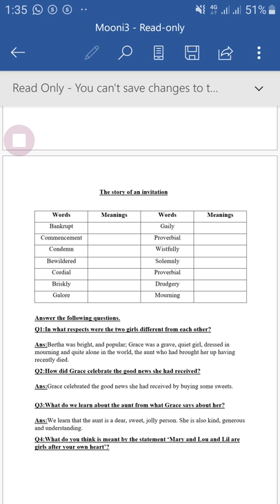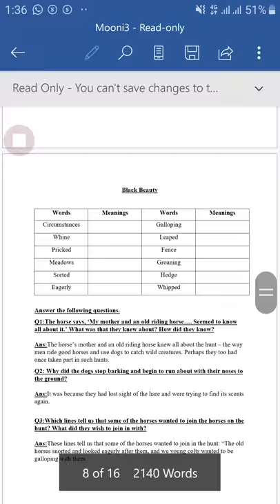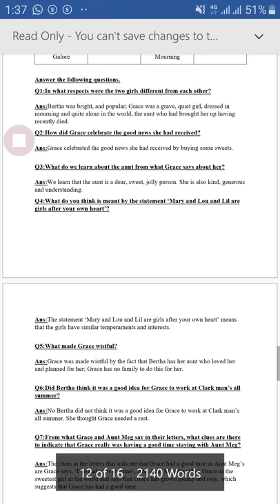Class Seven. English lecture# 4 part 5